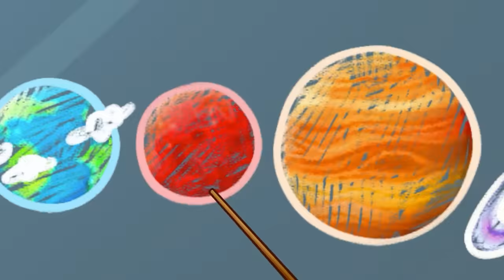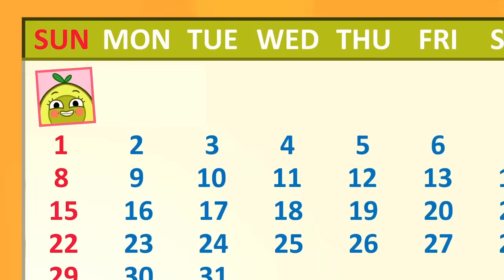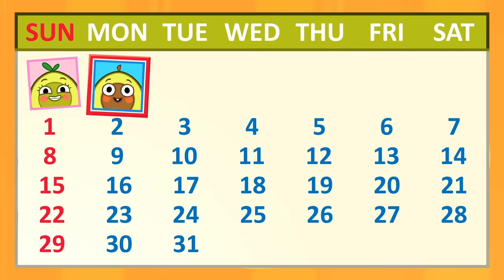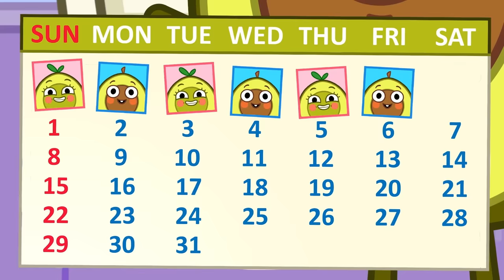Let’s Buckle Up 💺😉 Seat Belt Song || Learn Safety Tips For Kids by Pit & Penny Stories 🥑💖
Hi kids! 👋
Would you be able to repeat essential safety tips for children? Let's do that! 😉
Never forget about safe travel by transport, and fasten your seat belts in a car, bicycle, and stroller. 🚗🛴🚲
Just like Pit and Penny and Baby Avocado do it 🥑
Also, always wear helmets when you ride roller skates, scooters, and bicycles.
These simple and important tips will help keep your mind and body healthy! 💫👍
Let's watch cartoons and have fun with Pit & Penny Stories 💖🥑